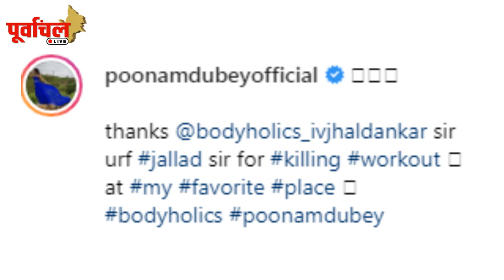पूनम दुबे का GYM वीडियो हुआ 'LEAK', वायरल वीडियो में दिखा.... देखें वीडियो !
भोजपुरिया फिल्मों की जानी मानी एक्ट्रेस पूनम दुबे का एक वीडियो सोशल मीडिया पर तहलका मचा रहा है, देखिए वीडियो !